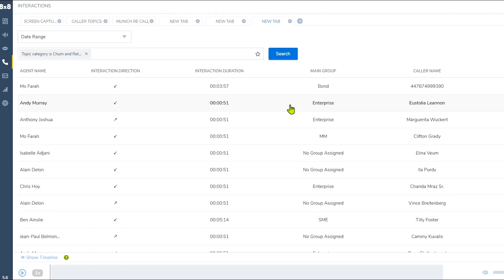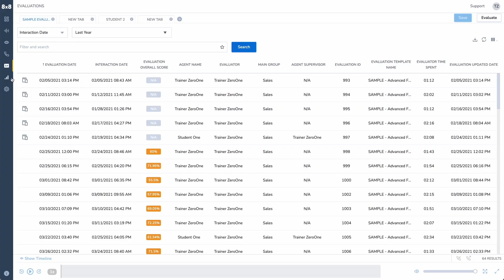Customer Obsessed with LSH Auto